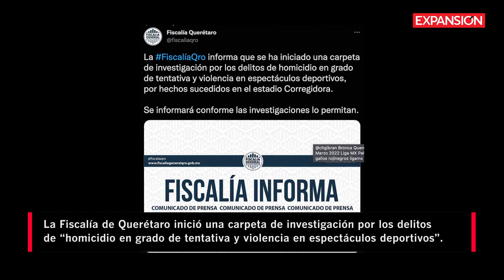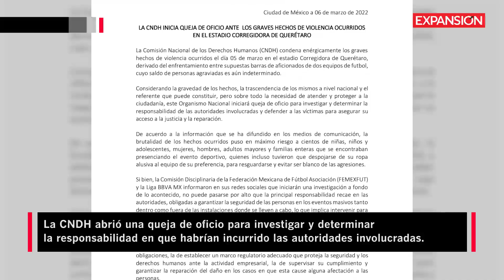Querétaro REPORTA 26 HERIDOS en ENFRENTAMIENTO del ESTADIO CORREGIDORA | ÚLTIMAS NOTICIAS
Dan a conocer el saldo oficial de los enfrentamientos en el estadio Corregidora de Querétaro reportando veintiséis personas lesionadas. El gobernador del estado, Mauricio Kuri, rechazó que hubiera decesos.